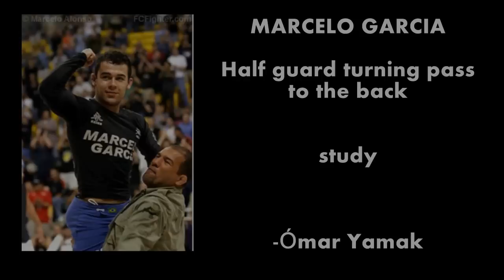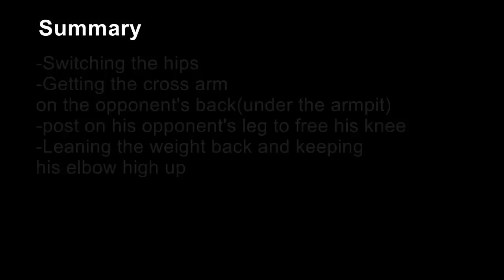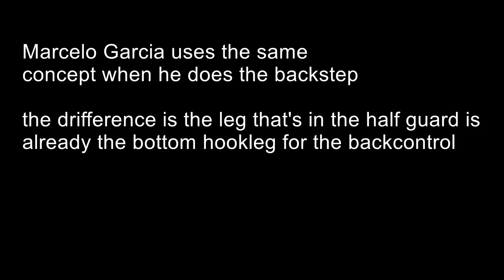Marcelo Garcia half guard top concept